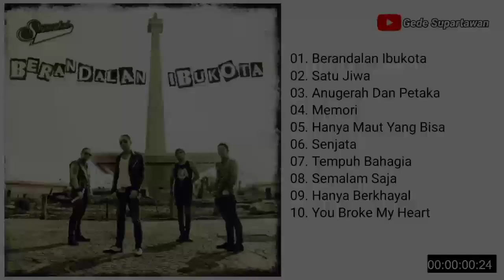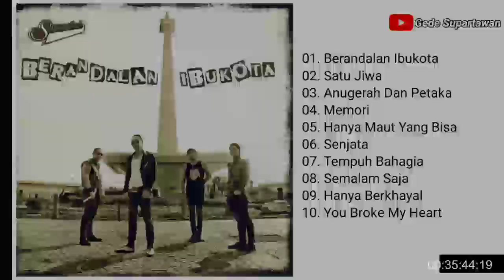Full Album Superglad - Berandalan Ibu Kota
Lagu dalam video music ini bukan milik kami tp milik Superglad.

Channel Resmi Superglad